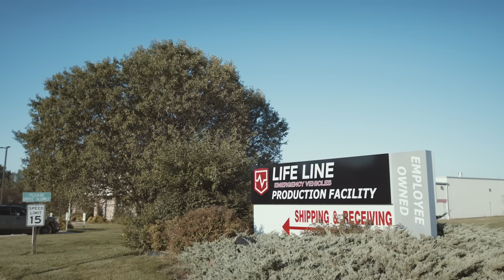Life-Saving Vehicles Made with AI Robots | GrayMatter Robotics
Life Line’s story began in Sumner, Iowa, with a father and his son dedicated to building expertly crafted, life-saving vehicles. Today, as an employee-owned company, Life Line has become a leader in custom-built emergency vehicles, known for their exceptional safety, quiet operation, and meticulous attention to detail.

In the face of evolving workforce challenges, Life Line remained committed to preserving its legacy. At GrayMatter Robotics, we are excited to support Life Line start a new chapter in their story, of resilience and supporting its people with the latest technology designed to make even the toughest jobs feel effortless.